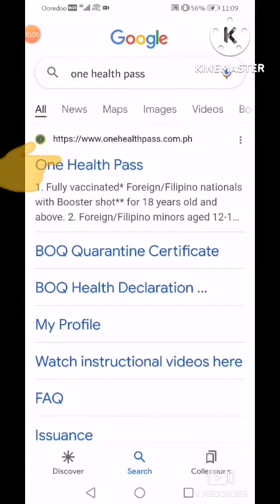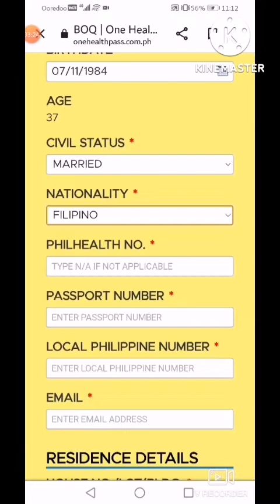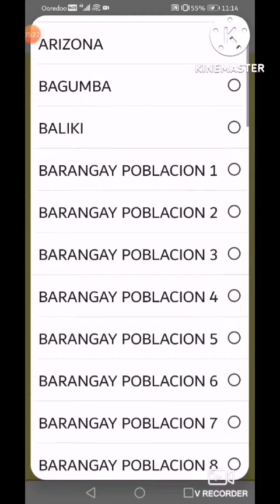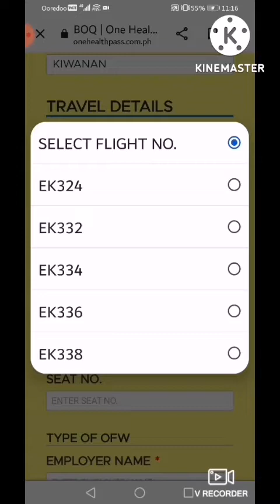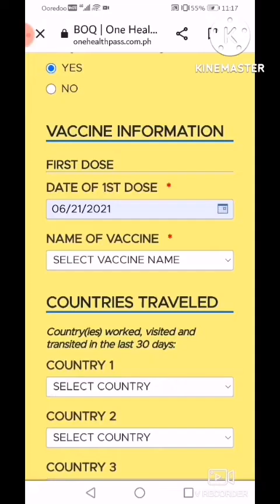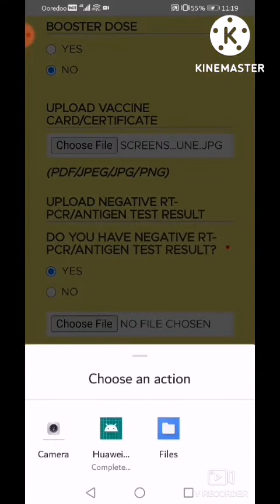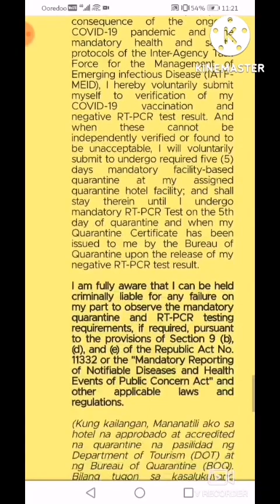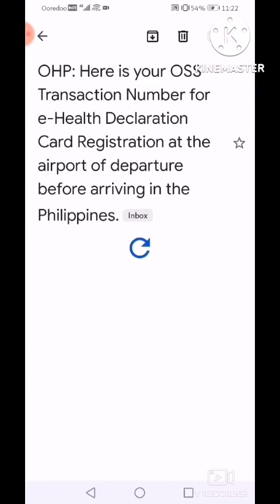ONE HEALTH PASS 2022 -OHP (tutorial)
Madaliang pag fill up NG (OHP 2022)
10 minutes lang tapos kana